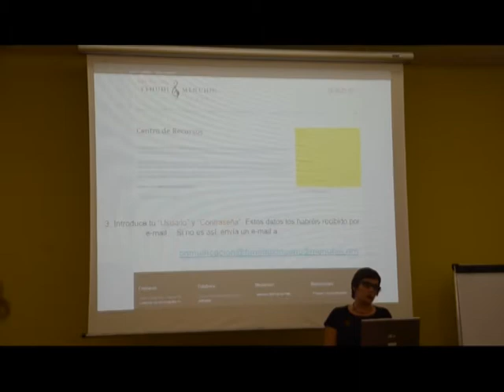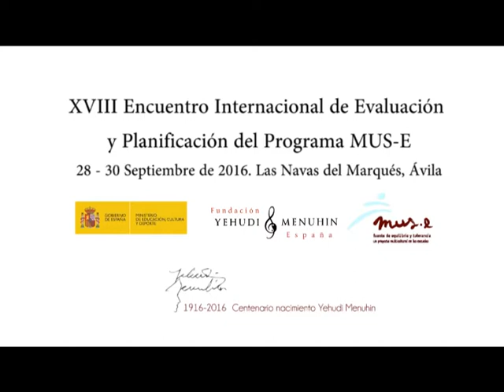XVIII Encuentro Internacional de Evaluación y Planificación del programa MUS-E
Magalia, las navas del marques. Septiembre de 2016